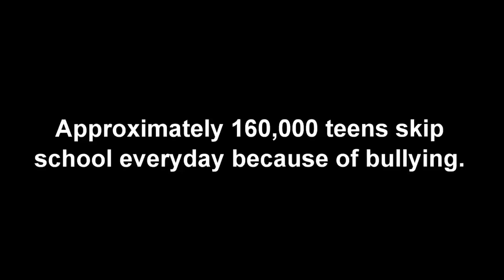1 Read Between the Fines Notre Dame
Winning Entry